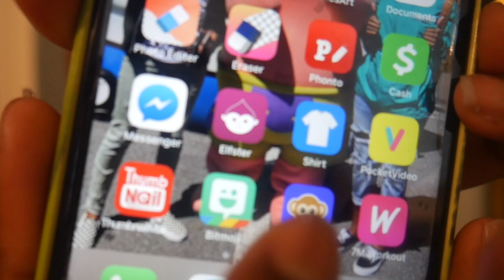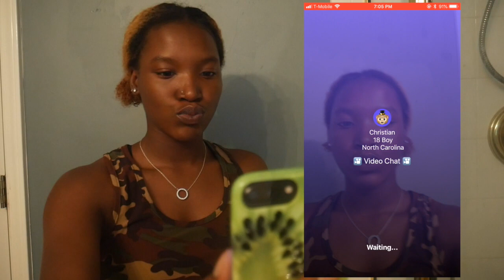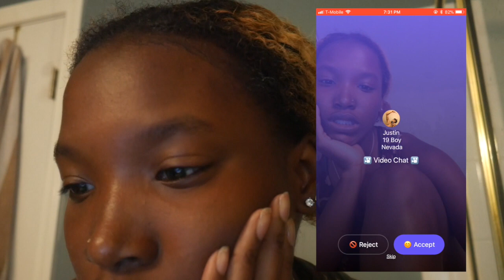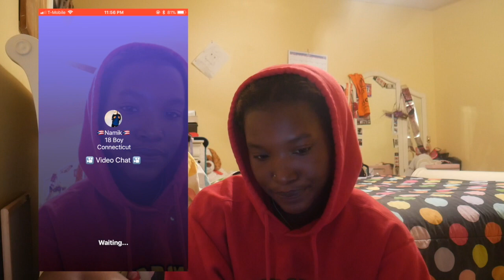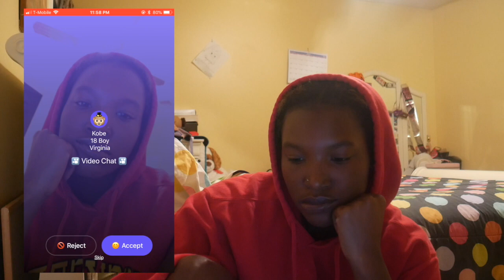Talking to Strangers on Monkey App !!! 😬🙊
First time using the monkey app. Met some cool people on here !!! Comment if you want to see more videos like this |